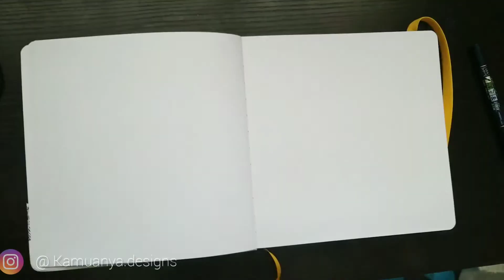TRAVELTOBER 2020 - Day 1 Drawing Challenge Prompts - Kilimanjaro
Welcome to my first daily prompt challenge!!
I created a list of 31 landmarks around the world that I'd  like to visit one day.  I shared it on my Instagram feed so if you'd like to join me you can find it @kamuanya.designs.
The first travel prompt is Mt. Kilimanjaro.

Until next time! Enjoy!!
S~